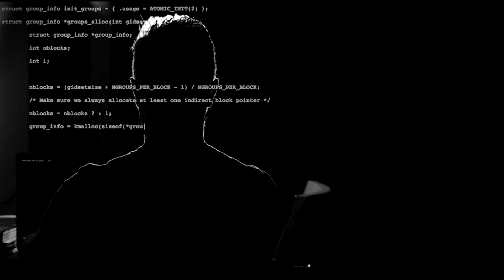Scams flourish with student loan payments to start up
Attorney General Phil Weiser told FOX31 his office has seen a marked increase in student-targeted scams since the student loan payment pause in 2020. Shaul Turner shares red flags and how to prevent being hustled.